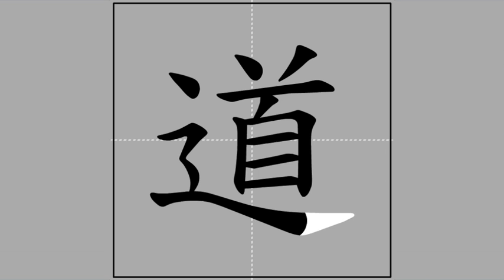【道】dào (radical 辵) 🖌 Stroke Order of Frequently Used Traditional Chinese Characters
Pīnyīn and Zhùyīn spelling, meanings and usage of【道】

Radical and stroke count of【道】

辵-9-13
chuò ♦ ㄔㄨㄛˋ ♦ walk

Radical strokes: 4
Ideographic strokes: 9
Total strokes: 13

 Ideographic Description Sequence (IDS) of【道】

⿺辶首

辶
chuò ♦ ㄔㄨㄛˋ ♦ to walk (side part of split character)

首
shǒu ♦ ㄕㄡˇ ♦ head / chief / first (occasion, thing et cetera) / classifier for poems, songs et cetera

Sub-playlist of characters of radical【辵】

This video is part of the sub-playlist "Of radical【辵】chuò, ㄔㄨㄛˋ 🖌 Stroke Order of Frequently Used Traditional Chinese Characters"

The meanings and usage of the featured character and the definition of its radical were based on "MDBG English to Chinese dictionary" @ 14 December 2016), which is built upon "CC-CEDICT" and as such licensed under the Creative Commons BY-SA 3.0 license.

The animation was taken from "常用國字標準字體筆順學習網"/"Learning Program for Stroke Order of Frequently Used Chinese Characters" @ 1 January 2017), licensed under the "Creative Commons BY-NC-ND 3.0 TW" license by the "Ministry of Education, R.O.C. (Taiwan)".

The audio was compiled from "Concise Mandarin Chinese Dictionary" @ 1 January 2017) by the "Ministry of Education, R.O.C. (Taiwan)". The radical and Zhùyīn spelling of the main character were adopted from the same governmental website. I have asked for an explicit permission from that Ministry of Education to use the auditive excerpts in this video series (信件編號: 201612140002).

The stroke counts and the Ideographic Description Sequence (IDS) were copied from "CHISE (CHaracter Information Service Environment)"/"漢字構造情報データベース" @ 1 January 2017). The meanings and usage of the components of the IDS were copied from "MDBG English to Chinese dictionary" @ 1 January 2017.

The Kāngxī index was adopted from "Unihan Database" @ 1 January 2017).